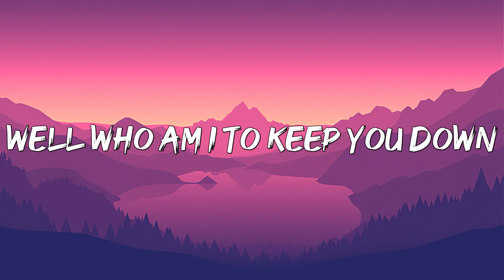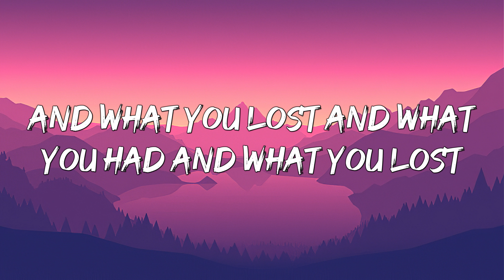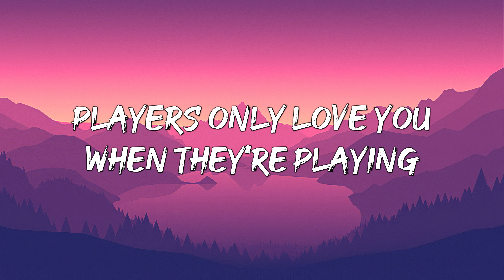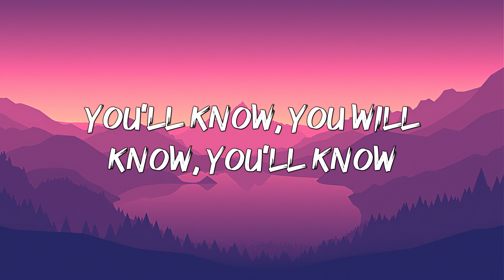FLEETWOOD MAC - DREAMS ( LYRICS )